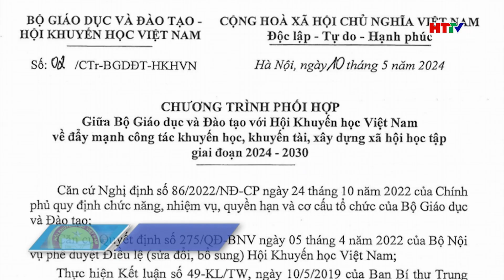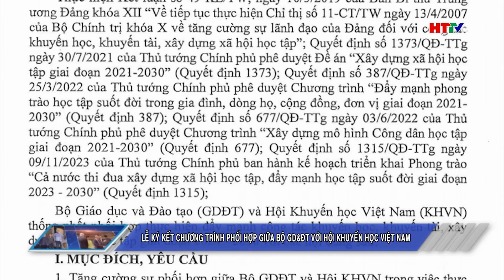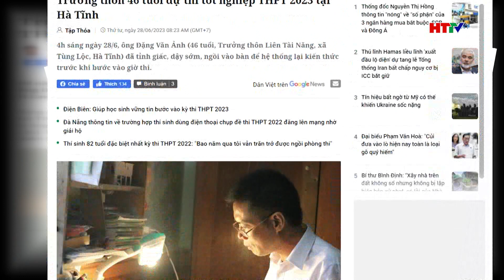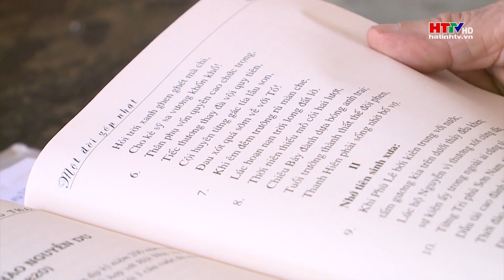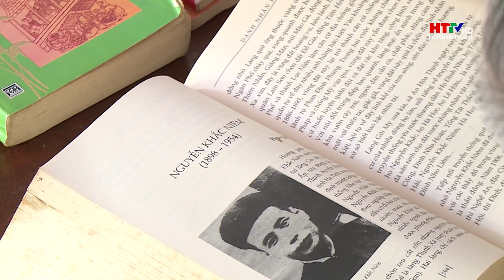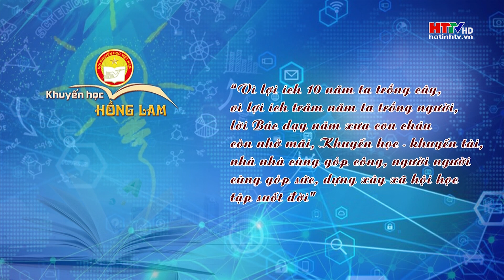Lan toả tinh thần học tập suốt đời | Hà Tĩnh TV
Lan toả tinh thần học tập suốt đời